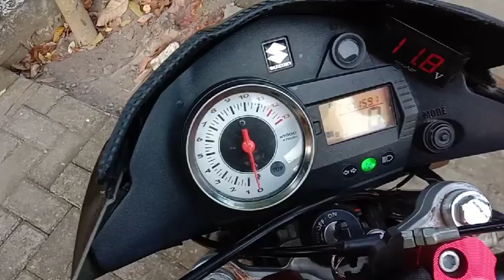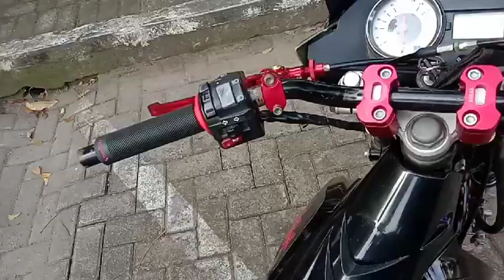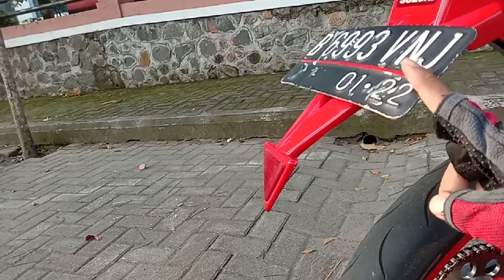SATRIA FU MODIF SEMI ROAD RACE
SATRIA FU BARONG UPGRADE KE FL YANG PALING MENARIK ADA BAUT PROBOLT DI BAGIAN BOX NYA TOTAL ADA 20 AN BIJI
kali ini saya mereview satria modif full variasi Di temenin juga sama ownernya. cuman si owner berada di balik kamera. simak vidionya sampai slesai sobat biar gak gagal fokus.
ig sang owner follow ya @Arisetya428

Terimakasih Untuk anda kalian semua di manapun anda berada yang sudah suport saya, semoga kebaikan anda semua di beri balasan dan perlindungan Allah SWT

satria modifikasi,
satria modif trail,
satria modif supermoto,
satria modif simple,
satria modif road race,
satria modifikasi simple,
satria modif klx,
satria modif c70,
satria modif moge,
satria modif ninja,
satria fu modif trail adventure,
satria fu modif adventure,
satria modif beli bbm 1000,
satria modif ban besar,
satria modif balap,
satria modif bmx,
satria modif bobber,
modif body satria fu,
modif satria fu barong,
modif satria barong
baut probolt vario 150,
baut probolt nmax,
baut probolt satria fu,
baut probolt thailand,
baut probolt body beat,
baut probolt vixion,
baut probolt cvt beat fi,
baut probolt asli,
baut probolt aerox,
baut probolt asli dan palsu,
baut probolt adalah,
baut probolt beat,
baut probolt body,
baut probolt beat fi,
baut probolt body satria fu,
baut probolt body scoopy,
baut probolt body nmax,
baut probolt body mio,
baut probolt cvt,
baut probolt cvt scoopy
projie,
projie led,
projie hid,
projie mini h6,
projie-nethics,
projie mini,
projie vario 150,
projie nmax,
projie mini h4,
projie nethics,
projie aes,
projie aerox,
projie aerox 155,
projie avanza,
projie aes g1,
projie aes ultimate,
projie angel eyes,
projie aes mini,
projie beat,
projie biled
modif variasi vario 125,
modif variasi vario 150,
modif variasi beat,
modif variasi satria fu,
modif variasi nmax,
modif variasi vixion,
modif variasi cbr 150r,
modif variasi beat 2020,
modif variasi jupiter z,
rx king modif variasi,
modif lampu variasi motor,
modif lampu variasi mobil,
modif variasi motor,
variasi modif nmax 2020,
modif scoopy variasi,
vario 110 variasi modif
modif variasi beat,
modif variasi nmax,
modif variasi vixion,
modif variasi motor,
modif scoopy variasi,
satria road race,
satria vs moge